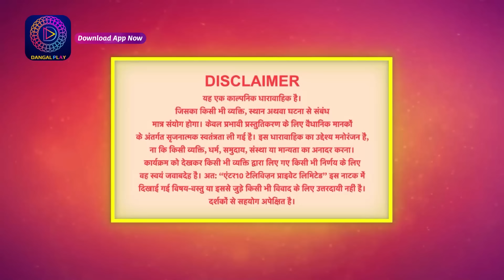Mil Ke Bhi Hum Na Mile | Full Episode 59 | 26 April 2024 | Dangal TV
You can watch the Dangal TV channel :
Fastway Channel No: 15
Digena Channel No: 117
Zing Channel No: 119
Tata Play: 177
Sun Channel No : 328